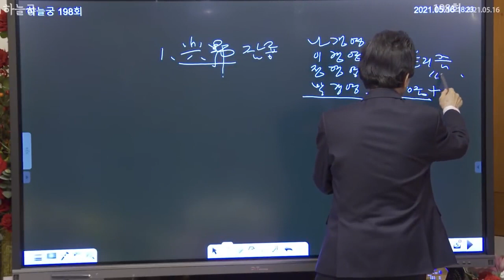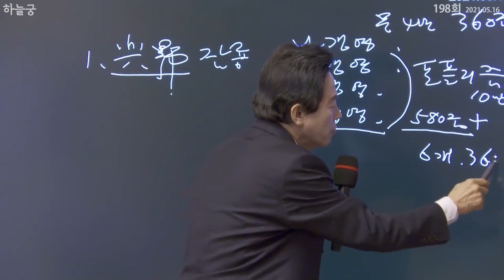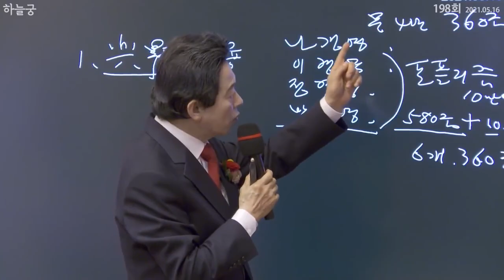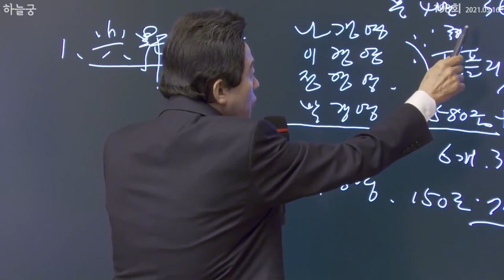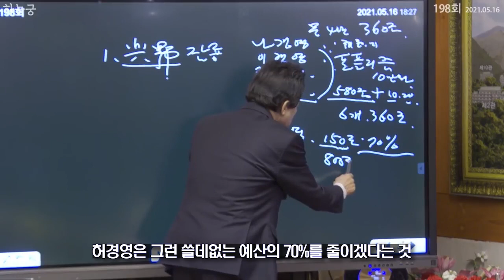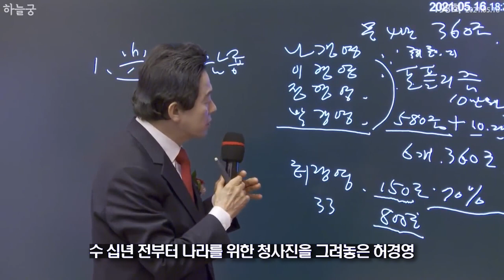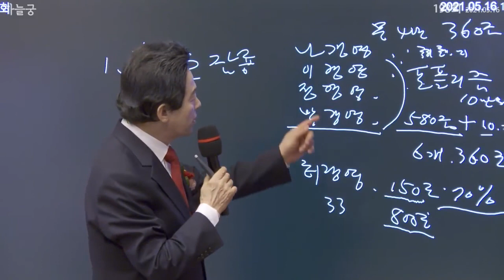왜 허경영의 공약들은 포퓰리즘이 아닌가?